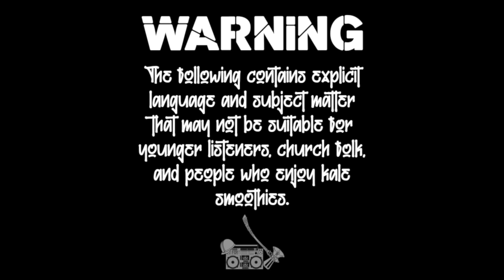#074 - International Elations feat. Max B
This week, Steve is joined by Max B, a longtime friend, to talk about immigrating to America at a young age, and then going to college in Europe and traveling the world, and how those experiences greatly broaden your perspectives on life.

This podcast is going to evolve and grow as it continues, but we can't do that without feedback from listeners.

Help us build a community of like minded men dedicated to bettering ourselves, each other, and our communities!